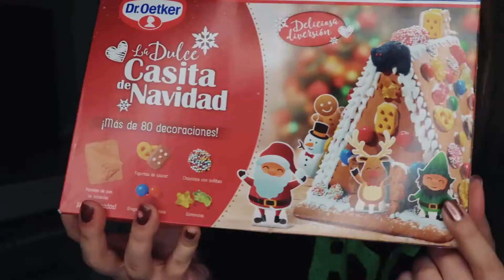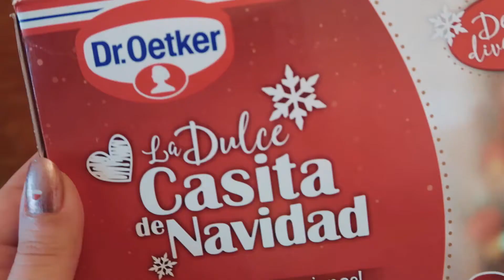Montamos uma Casinha de biscoitos de Natal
O vídeo de hoje está IMPERDÍVEL, eu e meu ajudante Davi montamos uma casinha de biscoito de Natal!! Foi divertido demais!!
Espero que vocês gostemmmmm!

Amo vocês!
Beijinhos, Carol.